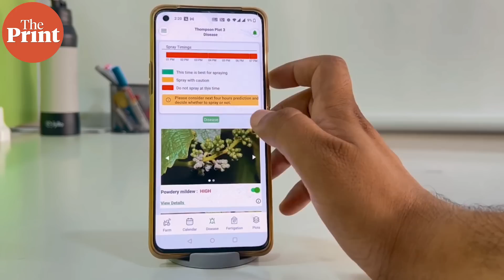These Bengaluru agritech startups are bringing AI and farmers together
As temperatures soar and water becomes scarce, farmers are facing dwindling incomes and barren fields. But agritech startups in Bengaluru are sowing seeds of hope with cutting-edge AI.